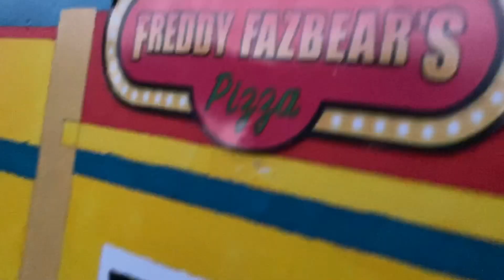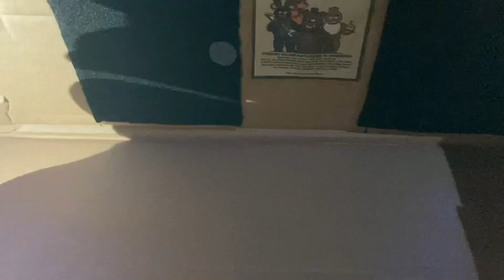Fnaf Movie Plush episode 1: Your new Summer Job…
Discord Mike embarks on a mysterious journey as he becomes the new night guard at Freddy Fazbear's Pizza Place. In the shadows of this once-beloved establishment, Mike stumbles upon a series of dark secrets that have long been hidden. Yet, what truly perplexes and haunts him are the enigmatic dreams that hold cryptic truths, challenging the very essence of this eerie tale.

Thanks to the one and only ​⁠​⁠@miss.flixster for voice acting Vanessa!

Credit to ​⁠​⁠@Jaze for the Torture Machine green screen!